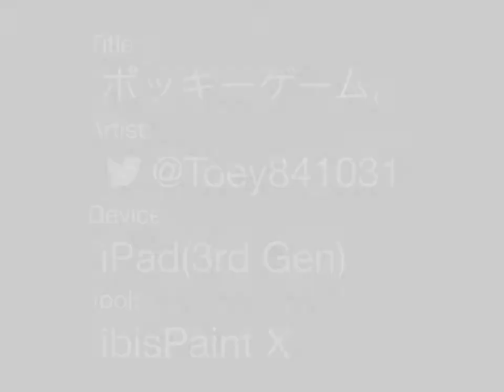ポッキーゲーム。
遅れたけどポッキー＆プリッツの日でしたね。...特にどうというわけではないけれど。